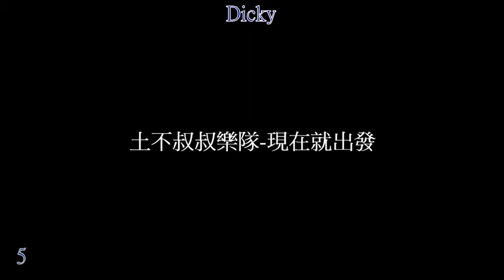土不叔叔樂隊 現在就出發